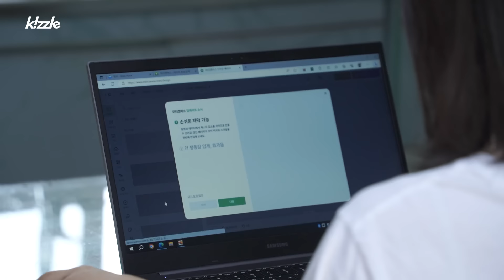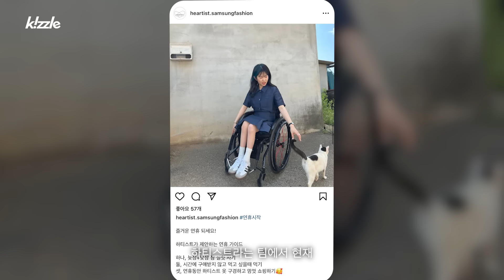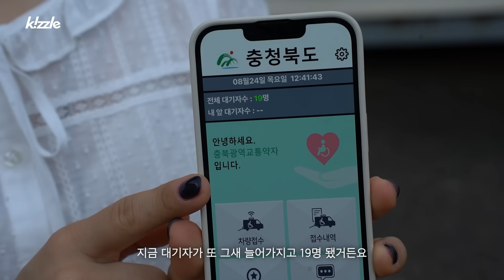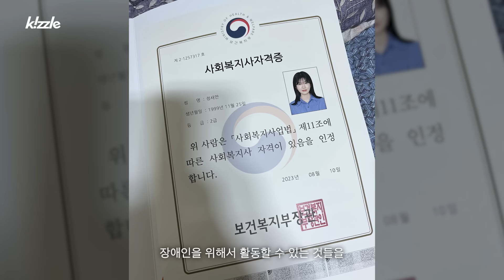12살, 의료사고로 지체장애인이 됐습니다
▶키즐은 매주 월, 금 8시 업로드 됩니다 :)